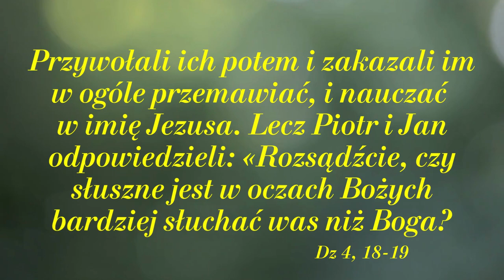W imię Jezusa